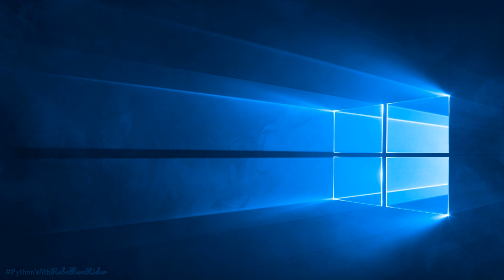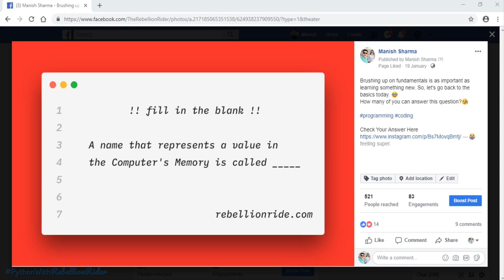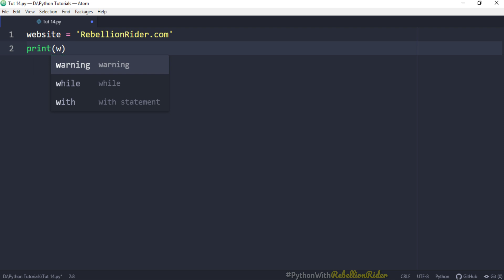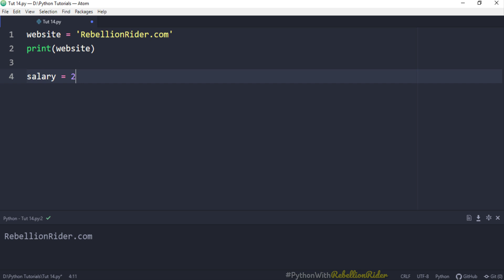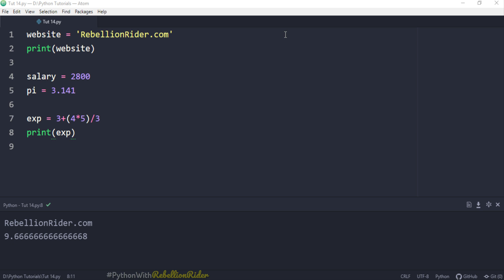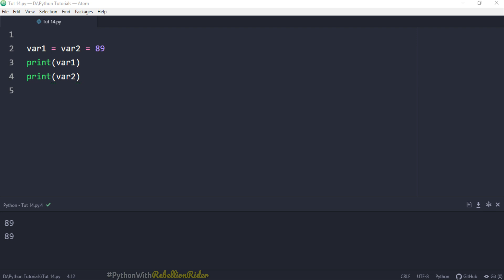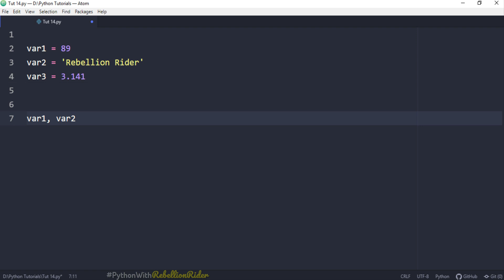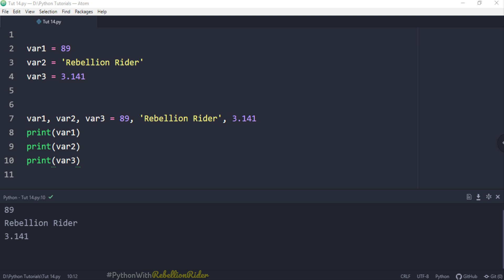Python 3 tutorial 14: Python Variable by Manish Sharma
Learn an important fundamental concept of Python Variable using 3 simple examples. Python 3 Tutorial in 2019